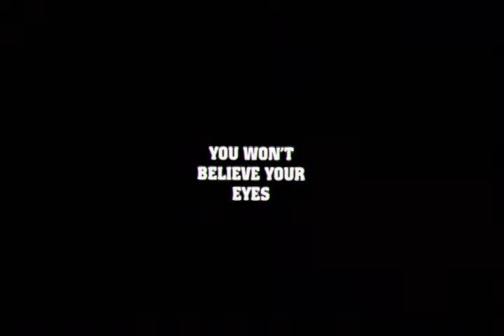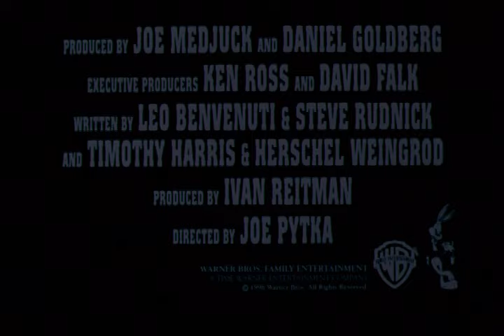Space Jam - Original Theatrical Trailer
Basketball superstar Michael Jordan and cartoon favorite Bugs Bunny team up with other basketball greats and Looney Tunes characters in this combination animated/live-action feature. Also starring Academy Award-nominee Bill Murray and Wayne Knight. Gene Shalit says this movie is "for adults, kids, teenagers, women, men, boys, girls, old folks, young folks, Jordan fans, Bill Murray fans, Wayne Knight fans and every Looney Tunes lover who wants to revel in Bugs Bunny and his pals at their looney tuniest."